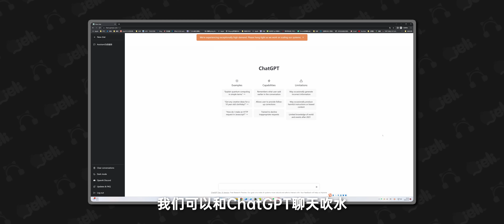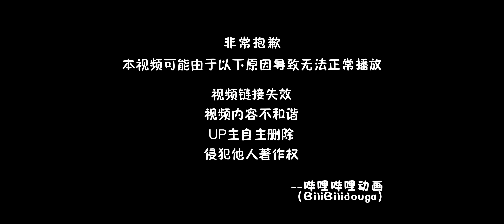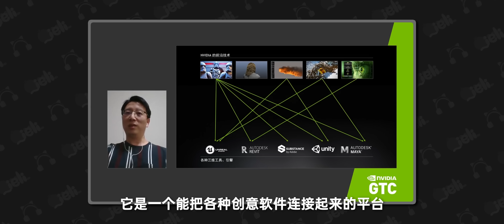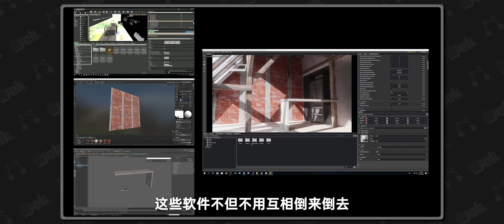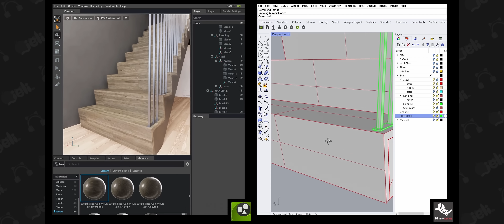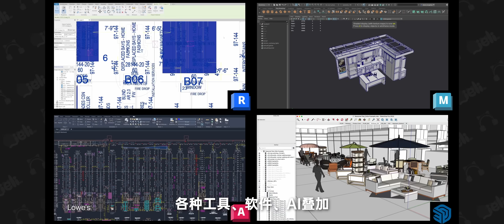AI運算大升級！筆記本的性能有救啦？英偉達 Nvidia CES 2023解析｜大狸子切切裡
英偉達又又又開發布會了啊！別說這次發布會的內容還是挺帶勁的，這次英偉達的發布會就讓我有一種感覺，好傢伙，技術壁壘又增強了？ ！